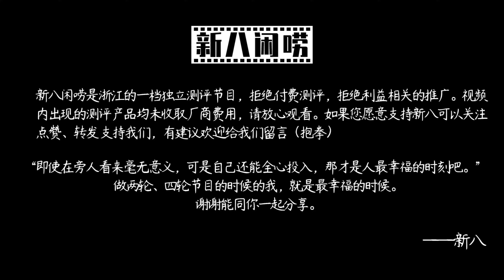香爆！首测！凯旋Street Triple 765R和765rs到底差在哪？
真的香爆了！对比自家大哥#凯旋765RS#，凯旋765r
但是？实车到底怎么样？凯旋做工如何？会不会冷车怠速不稳，熄火？我们真车一探究竟！